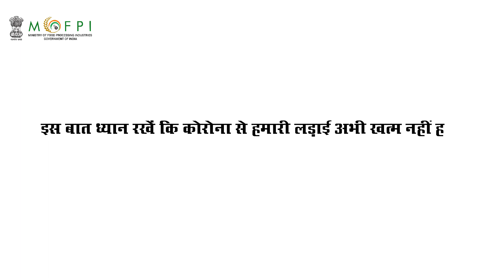कोरोना के प्रति जागरूकता ही, कोरोना के प्रति बचाव है।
कोरोना के प्रति जागरूकता ही, कोरोना के प्रति बचाव है। इसलिए दवाई भी और कड़ाई भी के मंत्र को ध्यान में रखें।
साथ ही इन बातों पर जरूर ध्यान दें ...
- मास्क जरूर पहने
- शारीरिक दूरी का पालन करें
- हाथों को बार-बार धोएं